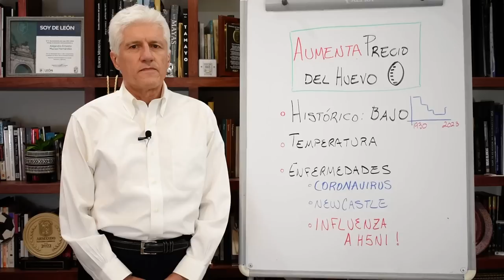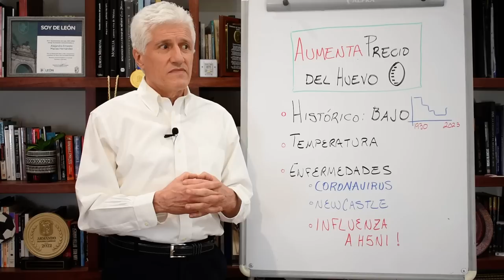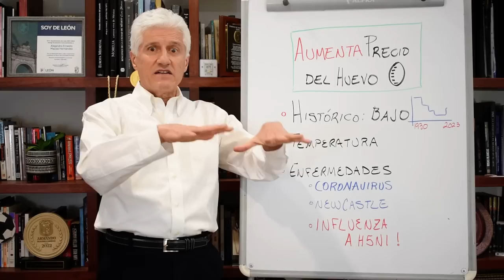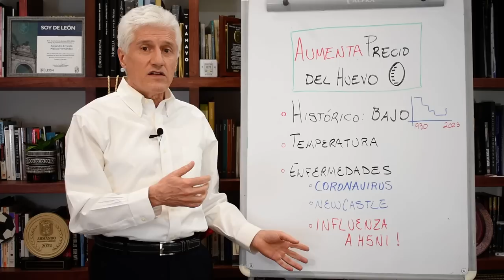¿POR QUÉ HA AUMENTADO EL PRECIO DEL HUEVO?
Aumenta precio del huevo: ¿Por qué?